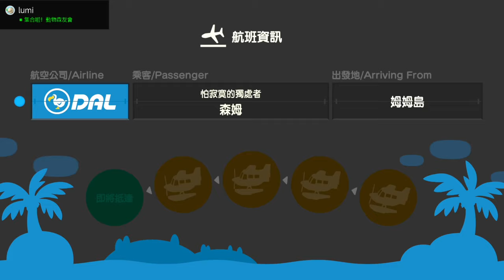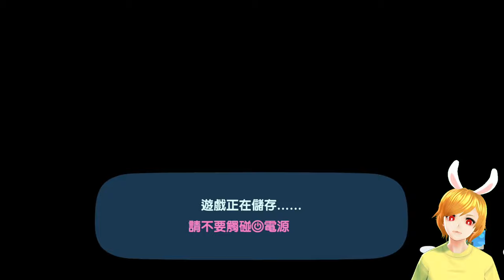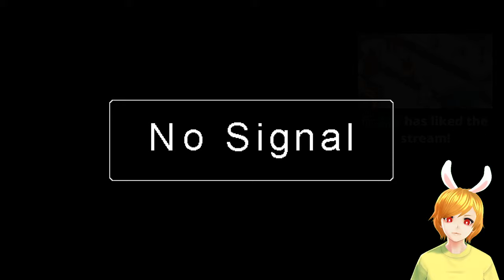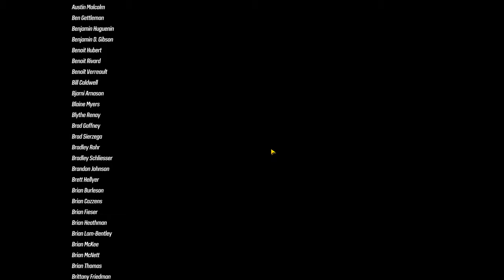【繁星】Minecraft 週五巧克團 亡國之戰 2020 7 24